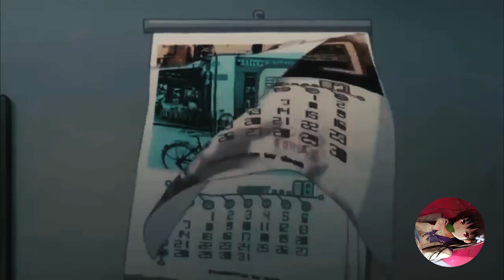Top 10 Demon Human Relationship Romance Anime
● Welcome Guys, today I brought to to another list. We have Top 10 romance anime with Demob Human relationship.

● Note:
          Use Headphones or Earphones for better experience.

          " Hiiro No Kakera Opening "

3.      " Little Things by Niwel

● THUMBNAIL:
                " Yuushibu "
⚫ Ongoing Winter 2021 Anime

           🚩 Yakusoku no Neverland 2nd Season
           🚩 Dr. Stone: Stone Wars
           🚩 Re:Zero kara Hajimeru Isekai Seikatsu 2nd Season Part 2
           🚩 5-toubun no Hanayome ∬
           🚩 Horimiya
           🚩 Beastars 2nd Season
           🚩 Mushoku Tensei: Isekai Ittara Honki Dasu
           🚩 Hataraku Saibou!!
           🚩 Log Horizon: Entaku Houkai
           🚩 Nanatsu no Taizai: Fundo no Shinpan
           🚩 Hataraku Saibou Black (TV)
           🚩 Kumo Desu ga, Nani ka?
           🚩 Yuru Camp△ Season 2
           🚩 Ore dake Haireru Kakushi Dungeon
           🚩 Jaku-Chara Tomozaki-kun
           🚩 Kaifuku Jutsushi no Yarinaoshi
           🚩 Tatoeba Last Dungeon Mae no Mura no Shounen ga Joban no Machi de Kurasu Youna Monogatari
           🚩 SK∞
           🚩 Urasekai Picnic
           🚩 World Trigger 2nd Season
           🚩 2.43: Seiin Koukou Danshi Volley-bu
           🚩 Non Non Biyori Nonstop
           🚩 Ex-Arm
           🚩 Bungou Stray Dogs Wan!
           🚩 Hortensia Saga (TV)
           🚩 Tenchi Souzou Design-bu
           🚩 Wonder Egg Priority
           🚩 Vlad Love
           🚩 Kai Byoui Ramune
           🚩 Back Arrow
           🚩 Skate-Leading☆Stars
           🚩 Uma Musume: Pretty Derby (TV) Season 2
           🚩 Project Scard: Praeter no Kizu
           🚩 Azur Lane: Bisoku Zenshin!
           🚩 Jimihen!!: Jimiko wo Kaechau Jun Isei Kouyuu!!
           🚩 Majutsushi Orphen Hagure Tabi: Kimluck-hen
           🚩 Maiko-san Chi no Makanai-san
           🚩 Soukou Musume Senki
           🚩 Show by Rock!! Stars!!
           🚩 World Witches Hasshin Shimasu!

⚫ Upcoming Spring 2021 Anime
           🚩 Isekai Maou to Shoukan Shoujo no Dorei Majutsu Ω
           🚩Tensura Nikki: Tensei shitara Slime Datta Ken
           🚩 Zombieland Saga: Revenge
           🚩 Fumetsu no Anata e
           🚩 Mairimashita! Iruma-kun 2nd Season
           🚩 Ijiranaide, Nagatoro-san
           🚩 Shaman King (2021)
           🚩 Slime Taoshite 300-nen, Shiranai Uchi ni Level Max ni Nattemashita
           🚩 SSSS.Dynazenon
           🚩 Hige wo Soru. Soshite Joshikousei wo Hirou.
           🚩 Yuukoku no Moriarty 2nd Season
           🚩 Edens Zero
           🚩 86
           🚩 Tokyo Revengers
           🚩 Koi to Yobu ni wa Kimochi Warui
           🚩 Mars Red
           🚩 Subarashiki Kono Sekai The Animation
           🚩 Shakunetsu Kabaddi
           🚩 Sentouin, Hakenshimasu!
           🚩 Godzilla: S.P
           🚩 Mashiro no Oto
           🚩 Dragon, Ie wo Kau.
           🚩 Sayonara Watashi no Cramer
           🚩 Kyuukyoku Shinka shita Full Dive RPG ga Genjitsu yori mo Kusoge Dattara
           🚩 Shadows House
           🚩 Bakuten!!
           🚩 Yakunara Mug Cup mo
           🚩 Cestvs: The Roman Fighter
           🚩 Battle Athletess Daiundoukai ReSTART!
           🚩 SD Gundam World Heroes
           🚩 Uchuu Nanchara Kotetsu-kun
           🚩 Fairy Ranmaru: Anata no Kokoro Otasuke Shimasu